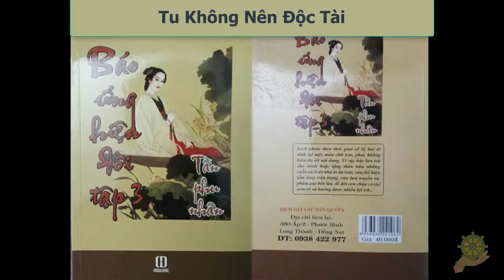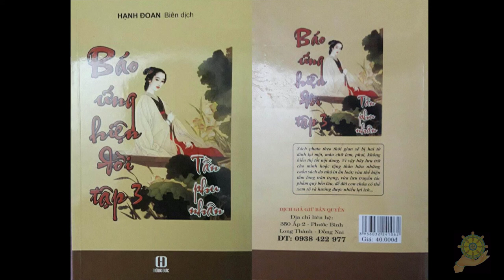28 Tu Không Nên Độc Tài [Báo Ứng Hiện Đời Tâp 3] - Hạnh Đoan - Tần Phu Nhân